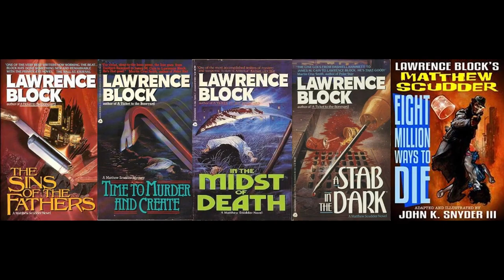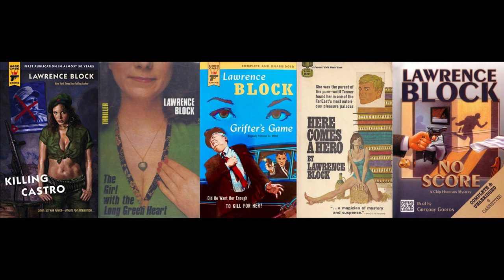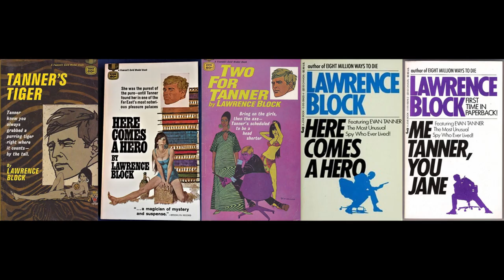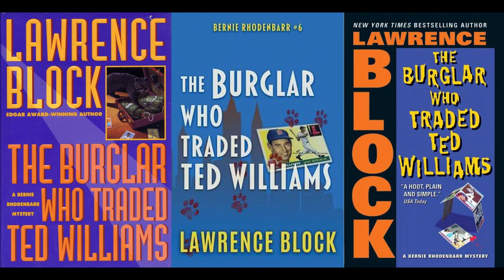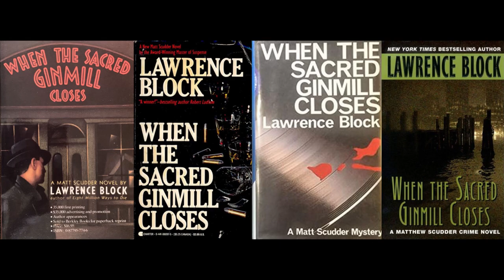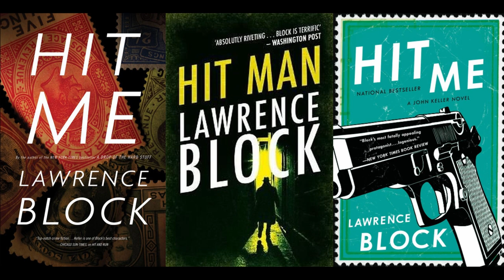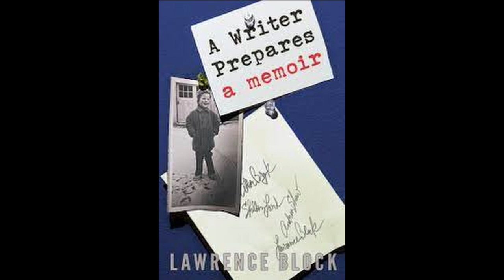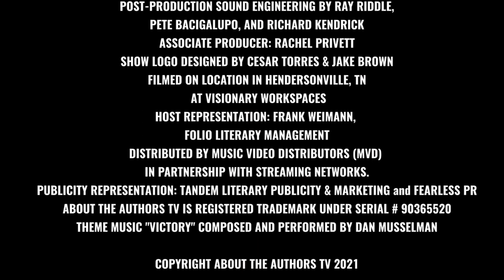About The Authors (2021) Season 1 | Episode 2 | Lawrence Block